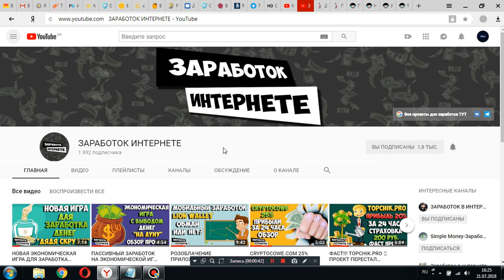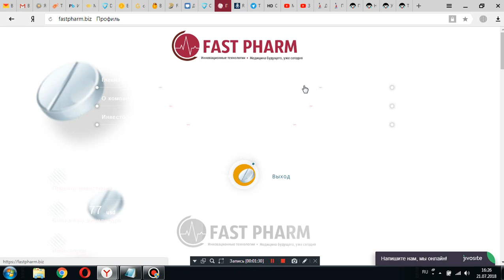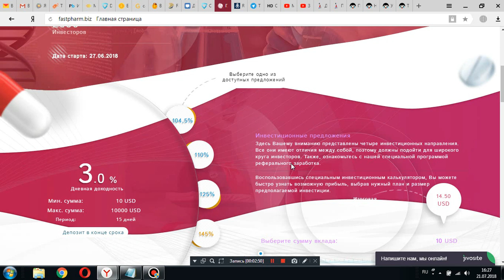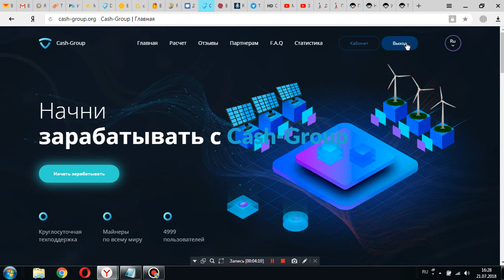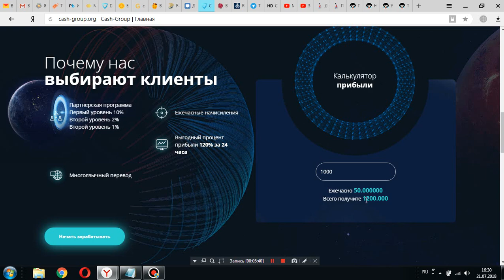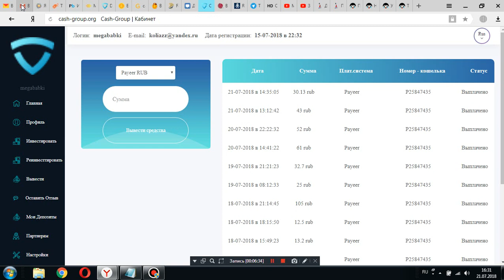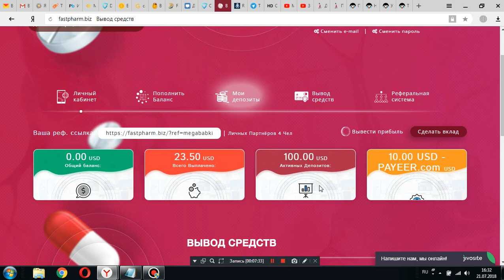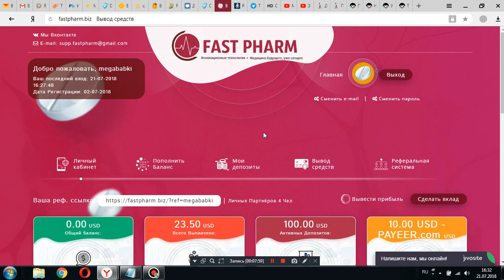fastpharm.biz и cash-group.org супер проекты платят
ссылка на  проект проект закрылся скам
ссылка на  проект - проект  скам

- самый дешевый регистратор доменных имен во всех популярных доменных зонах. Всегда предлагают акции на регистрацию новых доменов. Зарегистрировать домен можно всего за 0.99$ за год